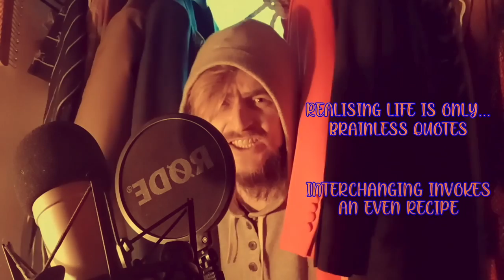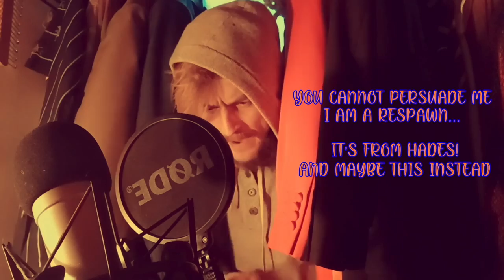Code Red: Code Blue... (Episode 9) | Pretty Cool Tree House with Realms World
Pretty Cool Tree House - Episode 9

Code Red: Code Blue...

Inside and around, my self centred head.
I own loud sounds, and own thoughts in there.
Hyped up on sugar, my innocence bleed’ed through.
And as I get older, they call me conceded too!

I believe it’s true, I chose that path.
With my head up strong, I am floating right past.
As I’m flowing like water, from boarder to boarder.
Instructing all conformers, to cut some more corners.